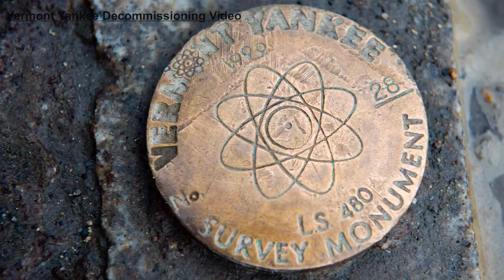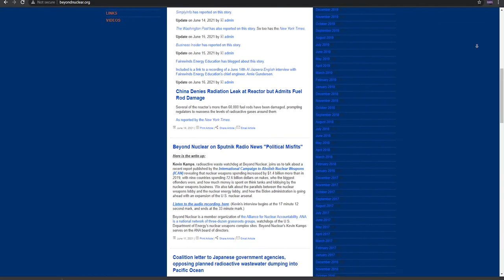Nuclear Free Future - The Hazards of Transporting Radioactive Waste from Vermont Yankee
Kevin Kamps, radioactive waste specialist ‘watchdog’ from Beyond Nuclear, talks with host Margaret Harrington about the hazards of transporting radioactive nuclear waste from nuclear reactors, whether Vermont Yankee or Indian Point in New York State. Reactors make plutonium in waste. Wherever nuclear power goes, nuclear weapons follow.